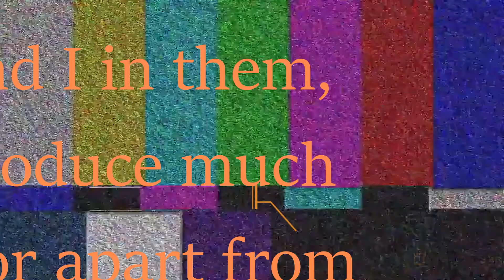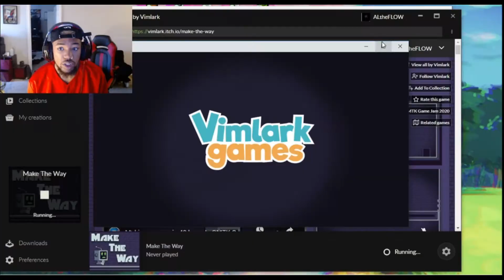Encouragement Sunday #1 | 2 Random Games